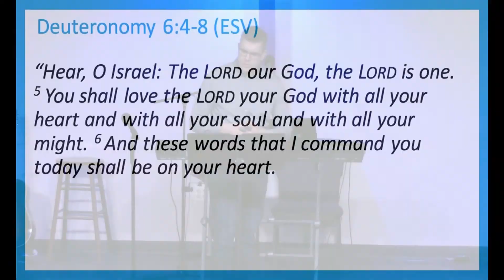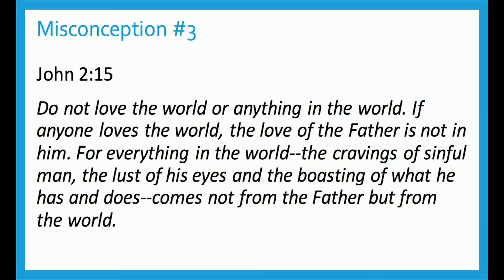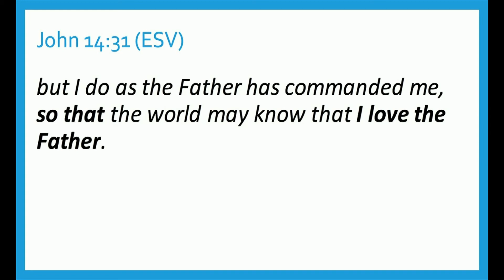Relationships that Grow Our Faith - Family & Intergenerational Discipleship - 02-25-18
Sunday Morning Service from Clarkston Michigan. In a continuation of our sermon series "Relationships that Grow Our Faith" Pastor Ryan brings us a message about Family & Intergenerational Discipleship.